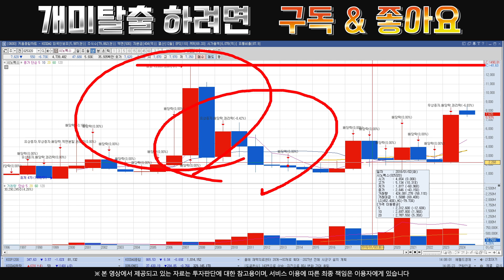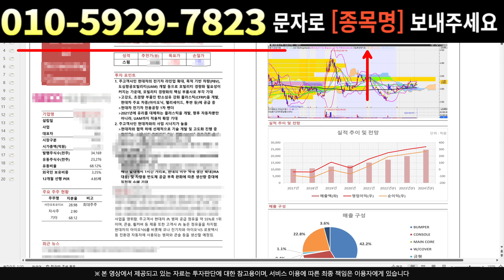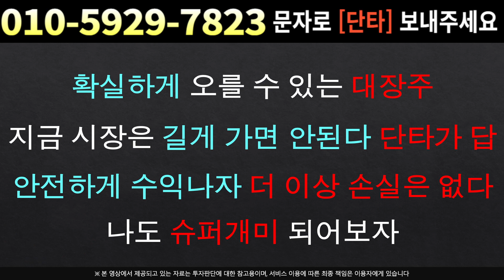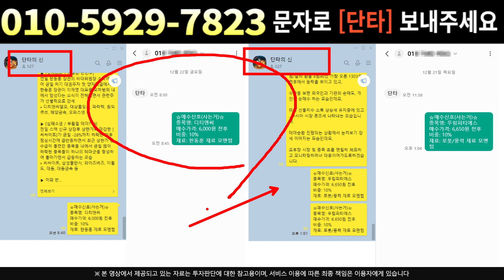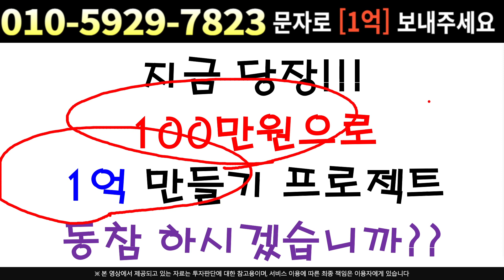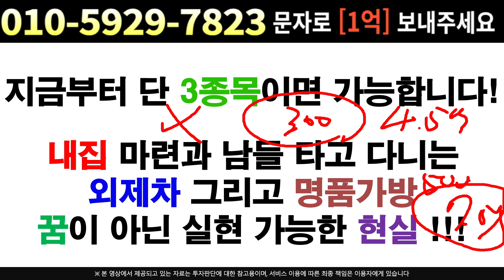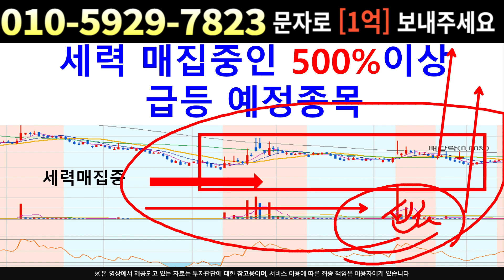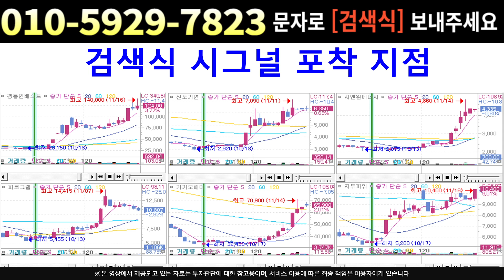[주식]시노펙스 - 이제 아무도 막을 수 없다 세력들의 움직임 파악 완료